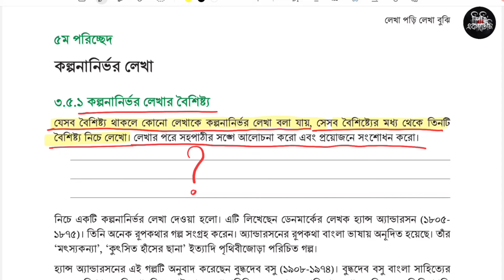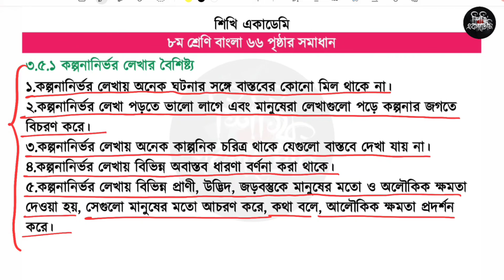৮ম শ্রেণি বাংলা ৩য় অধ্যায় ৬৬ পৃষ্ঠা | লেখা পড়ি লেখা বুঝি class 8 | Class 8 Bangla chapter 3 page 66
৮ম শ্রেণি বাংলা ৩য় অধ্যায় ৬৬ পৃষ্ঠা | লেখা পড়ি লেখা বুঝি class 8 | Class 8 Bangla chapter 3 page 66

৮ম শ্রেণির বাংলা তৃতীয় অধ্যায় লেখা পড়ি লেখা বুঝি ৫ম পরিচ্ছেদ কল্পনানির্ভর লেখা থেকে কল্পনানির্ভর লেখার বৈশিষ্ট্য এর ৬৬ পৃষ্ঠার সমাধান

Releated Keyword:
৮ম শ্রেণির বাংলা ৩য় অধ্যায় লেখা পড়ি লেখা বুঝি
৮ম শ্রেণির বাংলা তৃতীয় অধ্যায় লেখা পড়ি লেখা বুঝি
কল্পনানির্ভর লেখার বৈশিষ্ট্য ৬৬ পৃষ্ঠা
৬৫ পৃষ্ঠার কল্পনানির্ভর লেখার বৈশিষ্ট্য
কল্পনানির্ভর লেখা ৬৬ পৃষ্ঠার
class 8 new book 2024
৮ম শ্রেণি নতুন বই ২০২৪
৮ম শ্রেণির বাংলা ২০২৪
নতুন শিক্ষাক্রমের ৮ম শ্রেণির বাংলা বই
৮ম শ্রেণি বাংলা ৬৬ পৃষ্ঠা
৮ম শ্রেণি বাংলা ৭৩ পৃষ্ঠা
Class eight bangla chapter 3
৮ম শ্রেণির বাংলা লেখা পড়ি লেখা বুঝি
৮ম শ্রেণির বাংলা কল্পনানির্ভর লেখা ৬৬ পৃষ্ঠা